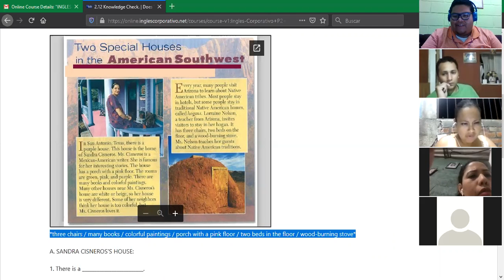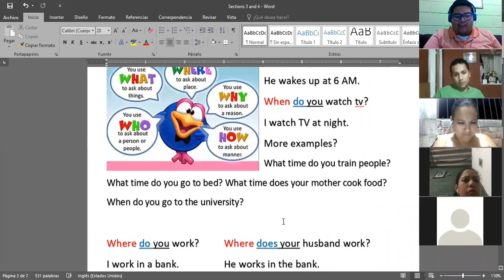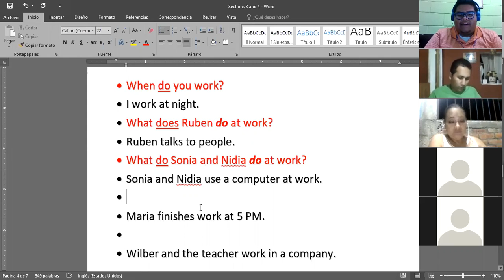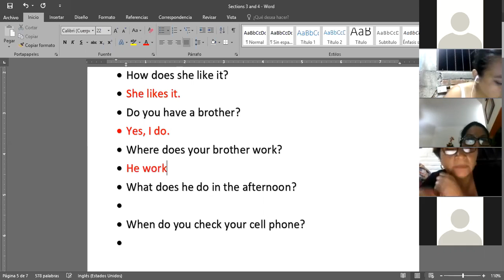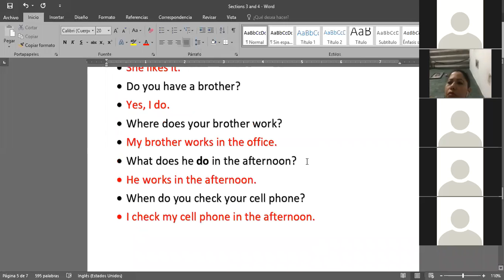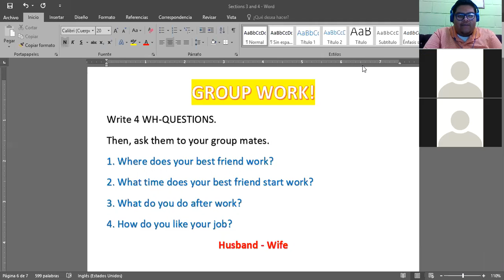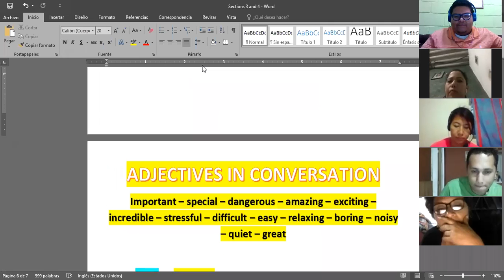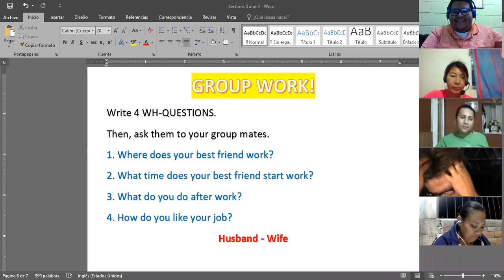Ingles Corporativo- Oct. 23 - Wh questions - Conversations practice